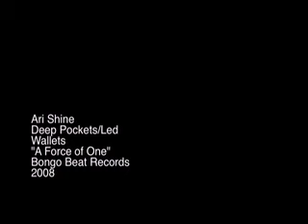Deep Pockets/Led Wallets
Backstage London Boderline